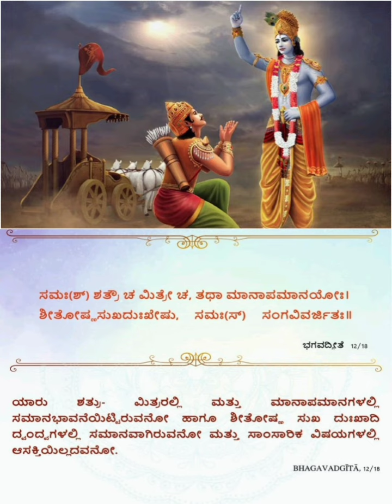ಭಗವದ್ಗೀತಾ ಅಧ್ಯಾಯ - 12, 18ನೇ ಶ್ಲೋಕ (Bhagavad Gita Chapter-12, 18th Shloka)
ಭಗವದ್ಗೀತಾ ಅಧ್ಯಾಯ - 12, 18ನೇ ಶ್ಲೋಕ ಕನ್ನಡಲ್ಲಿ (Bhagavad Gita Chapter-12, 18th Shloka in kannada)

ಸಮಃ(ಶ್) ಶತ್ರೌ ಚ ಮಿತ್ರೇ ಚ, ತಥಾ ಮಾನಾಪಮಾನಯೋಃ।
ಶೀತೋಷ್ಣಸುಖದುಃಖೇಷು, ಸಮಃ(ಸ್) ಸಂಗವಿವರ್ಜಿತಃ॥12.18॥